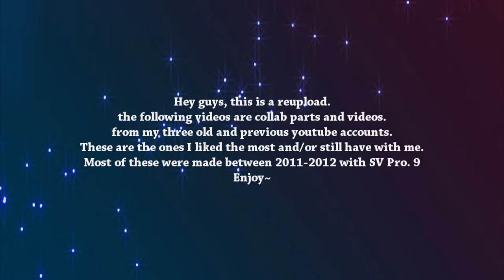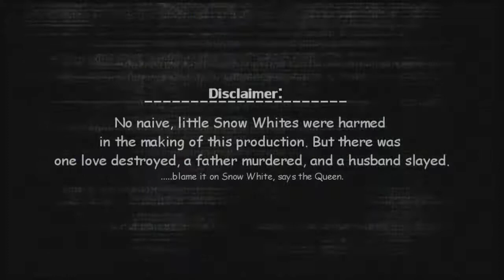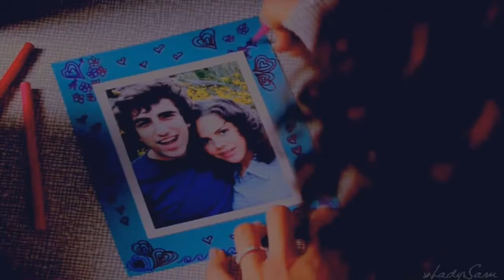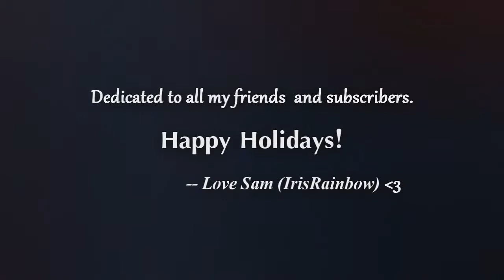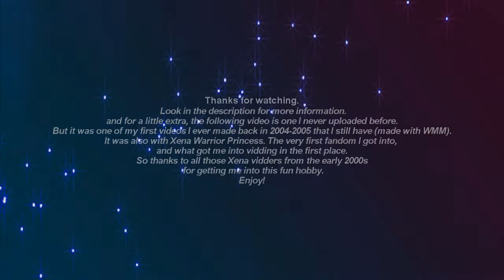► Reuploads (Multifandom, OUAT, Being Human UK, Xena, Wish Upon a Star) Part #2 [7 Videos!]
Here are some of my reuploads from my old accounts. I have four different parts. You can find links to the ones below as soon as I have them up.

1. Dostana: "Hot Mess" (Kunal/Sameer) [Originally Uploaded on Dec 11, 2010]

2. [Regina/Snow White] "What did I ever do to you?" [Originally Published on Apr 2, 2012] inspired by OUAT episode 1x18.

Story: Here's a little tribute for Regina and Snow White's relationship and their continuing conflict on the show. It's mostly a video of Regina showing some of the many things she has done as a result of Snow White "ruining her life." In honor of last night's episode, The Stable Boy, which did not technically reveal why Regina hated Snow White (we already knew why), but showed us how Snow White took away Regina's chance of a happily ever after.

3. [Emma/Jefferson] "There's a Spark Between Us (OUAT) [Originally Published on Mar 26, 2012] Inspired by OUAT episode 1x17.

*for a ship that never sailed Emma/Jefferson (The Mad Hatter)* :'(

4. ===The Ghost of Annie=== [Being Human UK] [Originally Uploaded on Jan 19, 2012]

Story: Here's a video I did as a sort of tribute to Annie from Being Human. I know the song is so overused. I myself have seen at least a dozen other videos that used this song, but I couldn't help it. I love this song, I never get tired of listening to it and watching videos with it used, but more of all, this song fitted Annie's situation so well. It's like it was written for her. Her body is now cold, her soul stuck in limbo connected to the very house she died in. Killed by her fiancé at such a young age; all her dreams taken away from her as her body fell down to the floor. So yeah, I'm love her character.

5. Multifandom: "Born is the King.." (Merry Christmas Video) [Originally Uploaded on Dec 5, 2011]

Note: Need to know where a scene is from? just ask. :)

6. DCOM: Wish Upon a Star: "...And That's Why I Smile!"

Story: One of my favorite Disney Original Movies. So it's about these two sisters, Alexia (Heigl) and Hayley (Harris) whom don't usually get along and couldn't be any more different from each other. That is until Hayley wished upon a star to trade places with her sister. The movie is sort of a Freaky Friday kind of thing.

7. This last video is a very old video (so please excuse the quality, it's going on 10 years old). This was one of my very first videos I ever made back in 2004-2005, with one of the very first fandoms I ever got into (Xena Warrior Princess). Watching people's videos of Xena back then inspired me to get into vidding. Another show I forgot to mention (that also got me into vidding was Totally Spies). Back in 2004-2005 I was on a Totally Spies fan forum and someone posted a download link to their video for Totally Spies (no youtube back then), and I remember thinking "Wow, that's so cool!" I didn't know people did things like that. So, yeah, really old video (don't have any other of my videos from my early years of vidding), made with Windows Movie Maker. Enjoy. :)